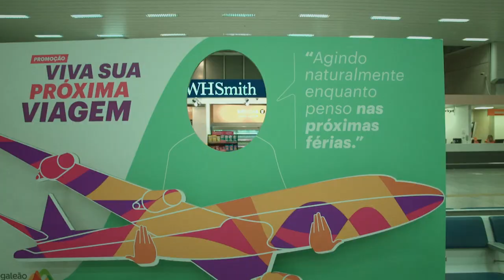NWAINA - Samba Brasileiro ft. Durango Kid, Mandolino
Inspired by: Μάμπο Μπραζιλέιρο (1954)

Mambo Brasileiro:
Lyrics: Kostas Pretenteris & Yioryos Oikonomidis
First version: Trio Kitara, Sperantza Vrana, Melagia Magia

SAMBA BRASILEIRO (new part)
Lyrics / Rap: by Nwaina, Durango Kid

The Clan:
Singers / Performers:
Ioanna / Ιωάννα - by Nwaina
Alessandro Mannarino - Mandolino / Μαντολίνο
Durango Kid - Zé Pelintra / Ζε Πελίντρα or the spirit of Samba / το πνεύμα της Σάμπα
 - instagram: @durangokid_  , twitter: @_DurangoKid

A Banda:
Marcos Suzano - Percussion
Pedro Ferreira - Percussion
Junior Alvarenga - Percussion, Cavaquinho
Jamil Joanes - Bass
Rafael dos Anjos - Acoustic Guitar
Bruno Patricio - Sax, Flute
Gabriel Dias - Trumpet
Adriano Garcia - Trombone

Video / Music Production:
Arrangment - Raphael Dos Anjos
Vocal Arrangment - by Nwaina
Mix - Daniel Alcoforado
Mastering - Ricardo Essucy
Production - Daniel Alcoforado, by Nwaina

Directing / Art Directing: by Nwaina
Camera: Alfredo Alves
Editing / Colouring:  Roberto Riva, Nicolás Andrade, by Nwaina
Artwork: Egarcigu - instagram: @egarcigu_illustration

Recording / Mixing / Mastering at Cia. dos Técnicos Studios, Copacabana 2019©

In Homage to:
Μάμπο Μπραζιλέιρο (Brazilian Mambo): ''Έτος: 1954. Απο την ταινία Η Ωραία των Αθηνών με τους Γεωργία Βασιλειάδου, Νίκο Σταυρίδη, Βασίλη Αυλωνίτη και Μίμη Φωτόπουλο. Μουσική / Στίχοι: Μουζάκης Γιώργος / Οικονομίδης Γιώργος & Πρετεντέρης. Πρώτες εκτελέσεις: Tρίο Κιτάρα, Σπεράντζα Βρανά, Μελάγια Μάγια. Αναφέρεται στο Μοντέρνο Τραγούδι 1 Ιουλ 1954.'' - kithara.to, stixoi.info